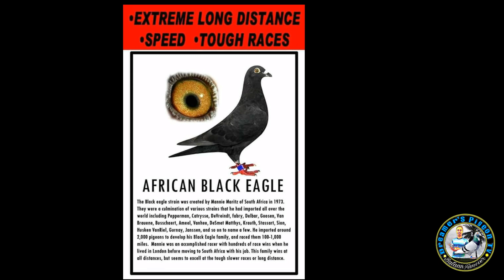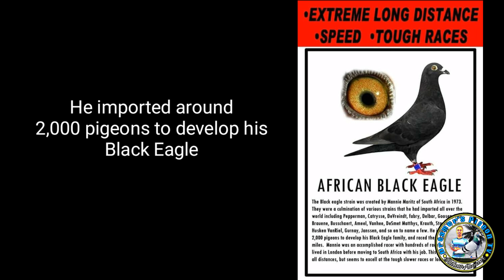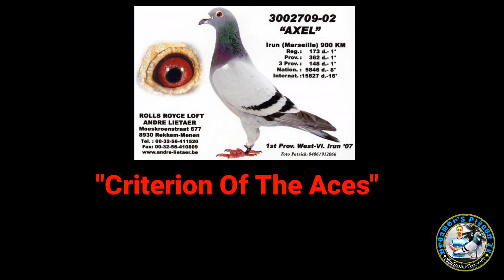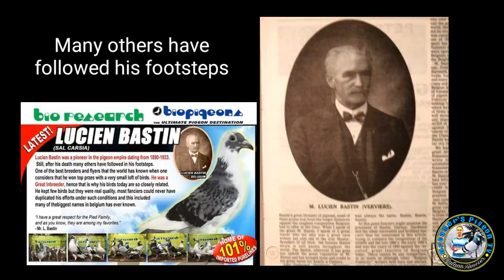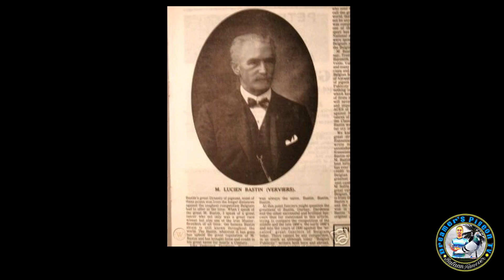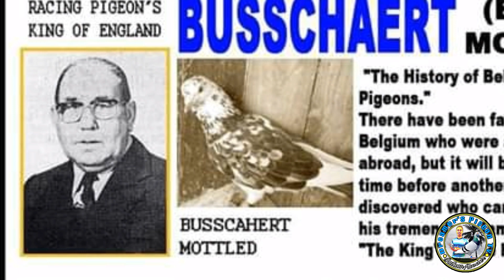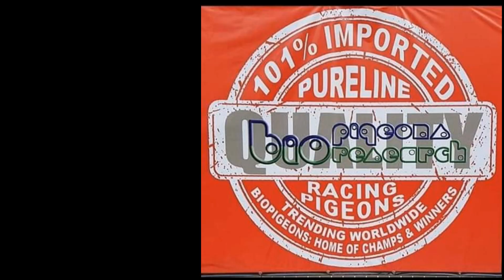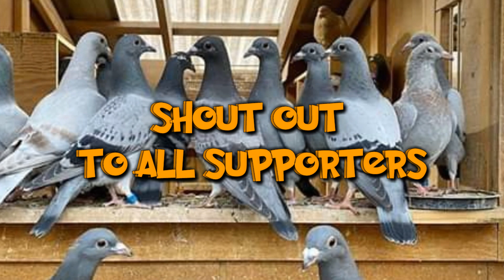Pigeon Bloodline || History and It's Owner || (Narrative Tagalog) BP#5 Part 1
Ang Kalimitang Imported na Linyada ng kalapati ay Mapapansin natin na sinunod sa pangalan ng nagmay-ari o fancier nito.. Dahilan din kasi ito sa mga achievement ng kanilang mga alaga...
Marahil hindi mo alam ang kanilang istorya kaya panoorin mo na..

Godbless at Salamat sa lahat ng mga sumusuporta
sa ating channel..
patuloy lang po ninyo ang pagsuporta
at makakaasa po kayo sa appreciation ng inyong kapigeon... Ingatan tayo sa araw-araw ng DIYOS